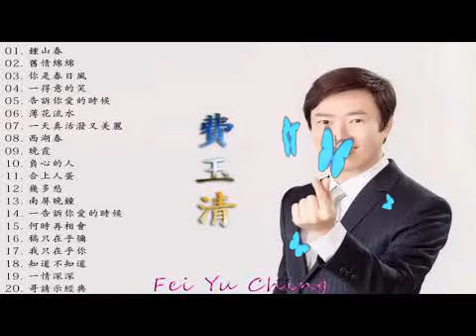費玉清 Fei Yu Ching最爱怀旧经典老歌 - 歌曲费玉清的专辑 - 費玉清的20首經典老歌 - 回想曲+何時再相會-南屏晚鐘+告訴你愛的時候-超好聽國語歌 Taiwanese Oldies